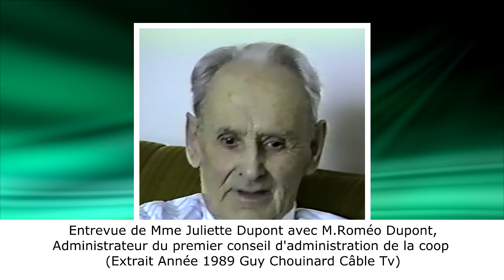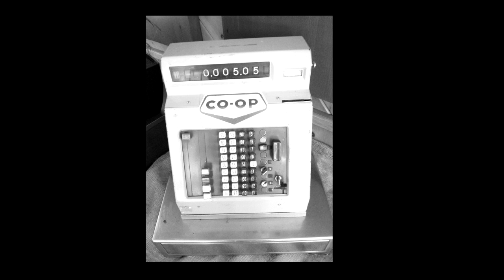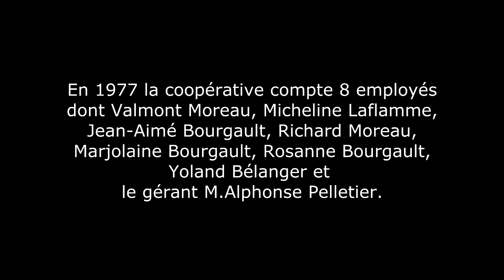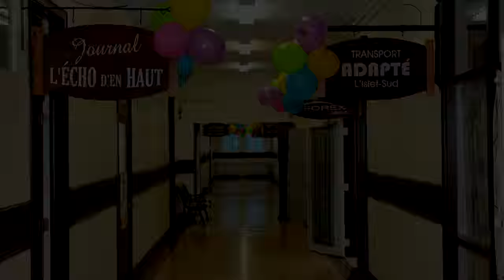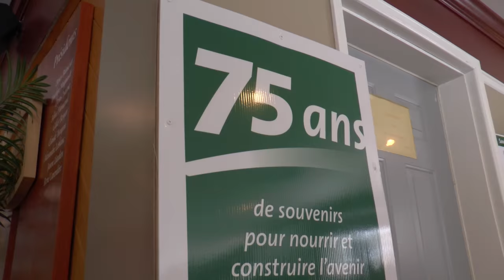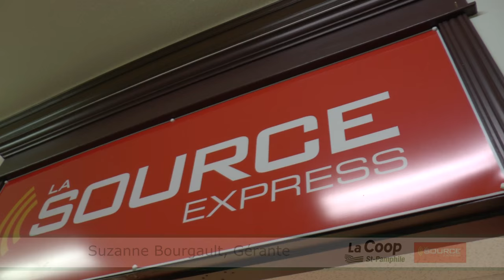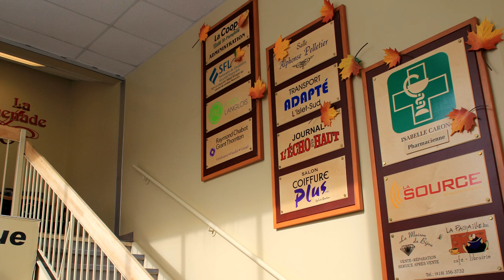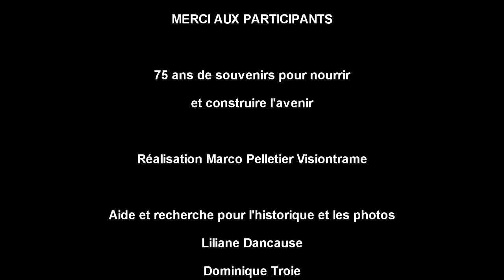Magasin coop Saint Pamphile 75 ieme. Visiontrame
Documantaire historique du 75 ième de la Coop Saint-Pamphile
rèalisé par Marco pelletier de Visiontrame.